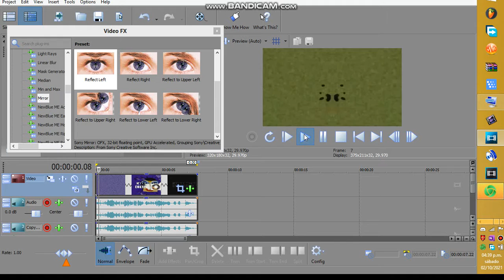How to Make Low Voice G-Major 4 on Vegas Pro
by Military Academy of Jinjo